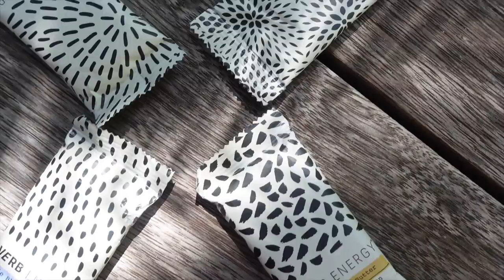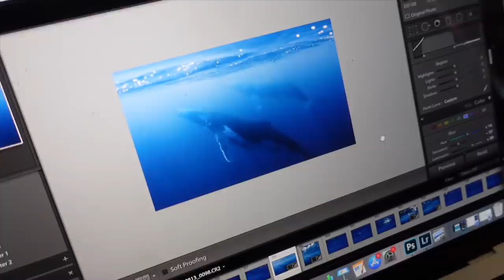MO'OREA, FRENCH POLYNESIA | swimming with whales, how we take photos, island life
Hey everyone! Here's a look into a day in my life in Mo'orea, French Polynesia. We start the day with a humpback whale tour with Moorea Moana Tours followed by exploring the island...

To try Verb’s Energy Bars in 4 amazing flavors for only $0.95,